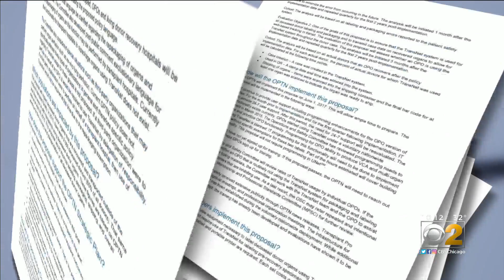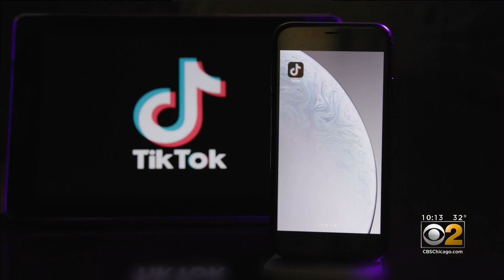Transplants Plummet At Start of Pandemic, And Organs Can Go Missing -- But Innovators Have With Solu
CBS 2's Lauren Victory takes us inside 2020's record-breaking year of transplants and discovered a hole in the system that's under repair.